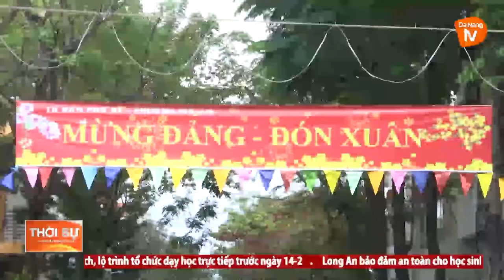MỸ AN RỰC RỠ CỜ HOA MỪNG ĐẢNG, ĐÓN XUÂN